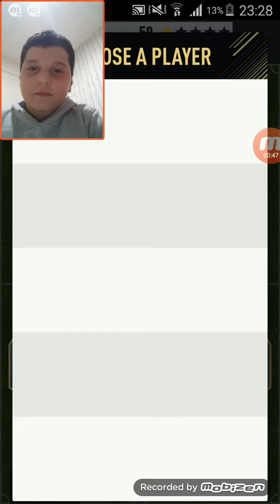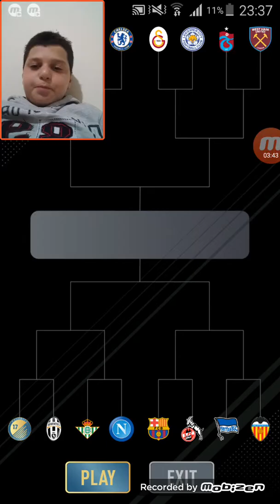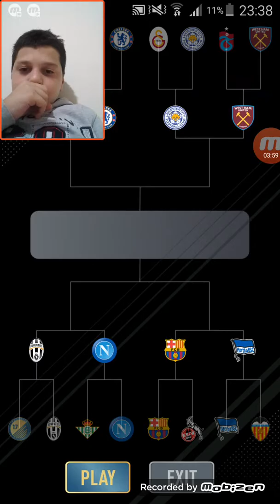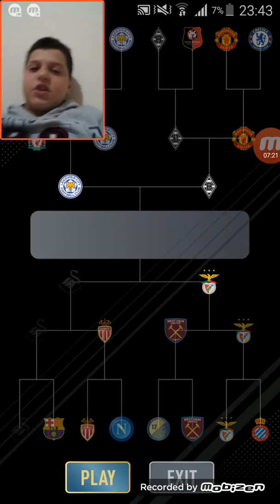Fifa fut draft 2# | şanssızlık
Hepinizi seviyorum 3. Bölüm yakinda sizlerle pusuda kalın!